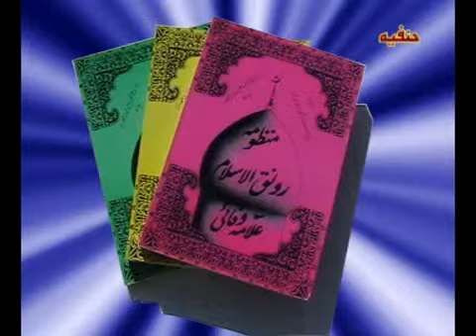تفسیرعابدی ترکمن دلینده Tafsir Abedi Turkmen Dilinde 042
عزیز دوغانلاریم دینگلانگ و پایلاشینگ الله تعالی جملامیزدن راضی بولسین
عزیز دوغانلاریم خیر دعالارنگزده غریب بلبلی اونوتمانگ